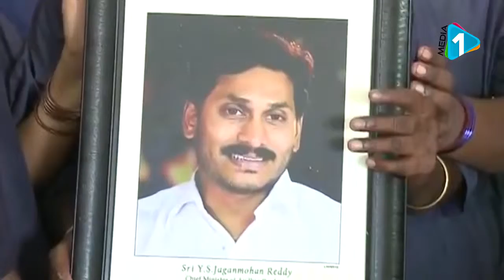AP Muncipality Labour celebrations at Tirupathi || Media1telugu